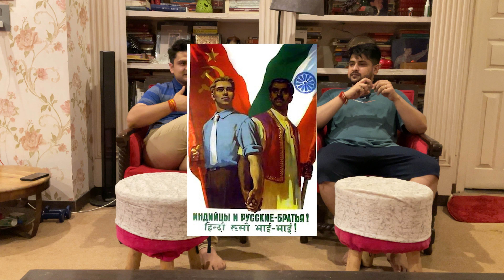INDI CAST 25: Diplomacy & History: India in the Russia-Ukraine Conflict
In this episode, we dive into the significant geopolitical landscape shaped by the recent visit of the Indian Prime Minister to Ukraine. We explore the implications of this visit against the backdrop of the ongoing Russia-Ukraine war, examining the current state of the conflict and its broader global repercussions. We also take a step back in history to discuss the deep-rooted cultural and economic ties between India and the former Soviet Union, analyzing how these relationships influence India's stance in the current conflict.

You can get the source from the description of the above two episodes.